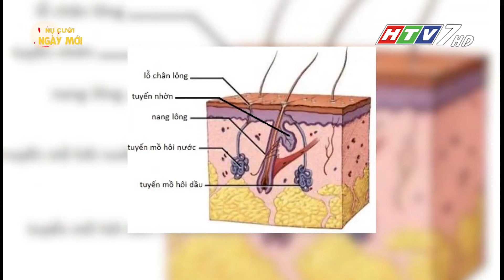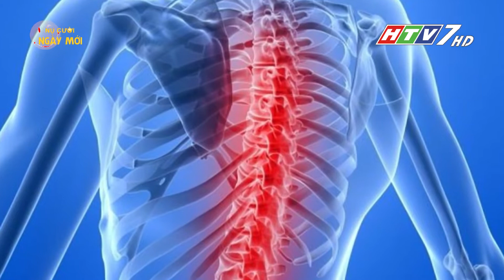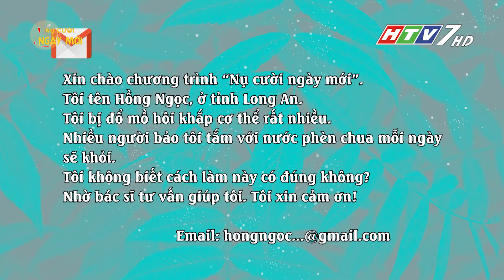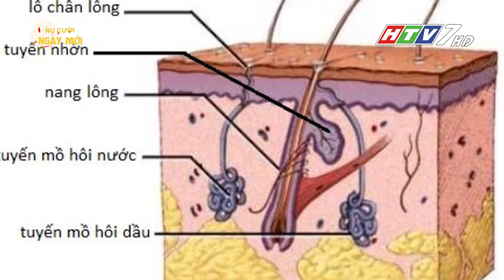TĂNG TIẾT MỒ HÔI CÓ THỂ ĐIỀU TRỊ DỨT ĐIỂM KHÔNG? || Bệnh viện Da Liễu TP.HCM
🌡Mồ hôi được sản xuất bởi các tuyến nằm ở lớp hạ bì, giúp cơ thể điều hoà nhiệt độ. Tuyến mồ hôi được tìm thấy trên khắp cơ thể. Tuy nhiên, mồ hôi được tiết ra tập trung nhiều nhất là xung quanh khu vực trán, nách, lòng bàn tay và bàn chân. Và việc tiết mồ hôi là nhằm giúp cơ thể được điều hoà nhiệt độ một cách tự nhiên nhất.

⁉️Tuy nhiên, việc tuyến mồ hôi bị tiết ra quá mức bình thường sẽ được gọi là tình trạng tăng tiết mồ hôi. Đây có phải là một bệnh lý? Và có thể điều trị dứt điểm vấn đề này hay không?

👩‍⚕️Mời các bạn cùng theo dõi những chia sẻ sau của BS.CKII Trần Ngọc Phương - Khoa Thẩm mỹ da, Bệnh viện Da Liễu TP.HCM nhé!

⏰ Thời gian khám bệnh của bệnh viện:
✔️ Từ thứ hai đến thứ sáu: Từ 6g00 đến 18g30 (KHÔNG NGHỈ TRƯA)
✔️ Thứ bảy:
Sáng: từ 7g30 đến 11g00
Chiều: từ 13g00 đến 18g30
✔️ Chủ Nhật:
Chiều: từ 13g00 đến 15g00
✔️ Ngày Lễ, Tết: NGHỈ